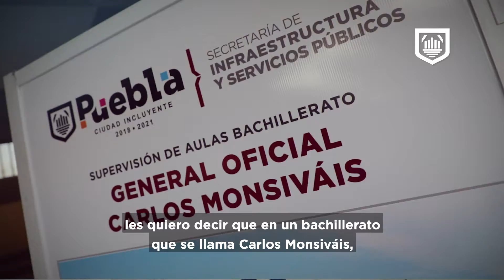Supervisión de aulas y entrega de juegos infantiles San Fco. Totimehuacán REDES